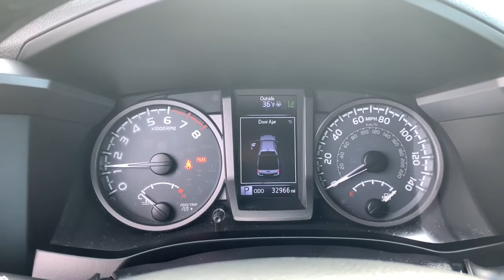2018 Toyota Tacoma Haverhill MA, Lawrence MA, Methuen MA, Salem NH, Andover, MA 17038L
Cement Used 2018 Toyota Tacoma available in Haverhill, Massachusetts at Jaffarian Automotive Group. Servicing the Lawrence MA, Methuen MA, Salem NH, Andover, MA area.
2018 Toyota Tacoma TRD Sport - Stock#: 17038L - VIN#: 3TMCZ5AN3JM174380

Super rare color, this truck is a MUST SEE - meticulously maintained this one owner Toyota Certified Tacoma TRD Sport V6 4Door Double Cab drove less than 11,000 miles per year.  It includes a 3.5L V6 PDI DOHC 24V LEV3-ULEV70 278hp, 6-Speed Automatic, 4WD, Cement, Black w/Leather Seat Trim, 120V/400W Deck Mounted AC Power, ABS brakes, Active Cruise Control, Air Conditioning, Alloy wheels, Auto-Dimming Inside Rear-View Mirror w/Compass, Color-Keyed Overfenders, Compass, Electronic Stability Control, Engine Immobilizer, Illuminated entry, LED Daytime Running Lamps, Low tire pressure warning, Power Sliding Rear Window w/Privacy Glass, Remote keyless entry, Smart Key w/Push Button Start, Traction control, TRD Sport Package (PY), Variable Intermittent Wipers, Wide Angle Front Fog Lamps.brbrToyota Certified Used Vehicles Details:brbr * 160 Point Inspectionbr * Roadside Assistancebr * Limited Comprehensive Warranty: 12 Month/12,000 Mile (whichever comes first) from certified purchase date. Roadside Assistance for 7 Year / 100,000 Milebr * Powertrain Limited Warranty: 84 Month/100,000 Mile (whichever comes first) from TCUV purchase datebr * Warranty Deductible: $0br * Transferable Warrantybr * Vehicle HistorybrbrbrThis vehicle has been Value Priced, below our competition, using Live Market Pricing Technology, saving you both Time and Money! You'll never pay too much at JAFFARIAN! The Most Car for the Least Amount of Money! COME SEE US TODAY AT 600 RIVER STREET IN HAVERHILL OR VISIT US ON THE WEB A $299 OUT OF STATE BUYERS FEE APPLIES TO ALL PURCHASERS THAT RESIDE OUT OF MASSACHUSETTS. AS A COURTESY TO OUR MANY CUSTOMERS FROM SOUTHERN NH AND SOUTHERN MAINE, WE WILL WAIVE THIS FEE WITHIN 50 MILES FROM OUR STORE.